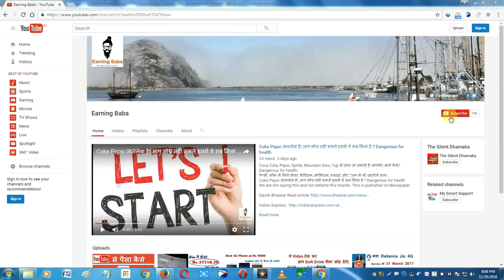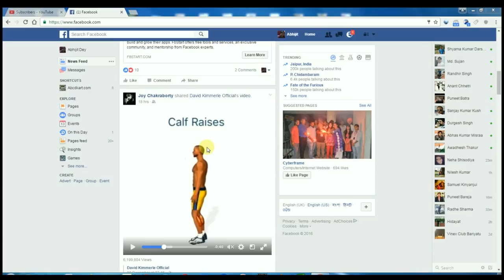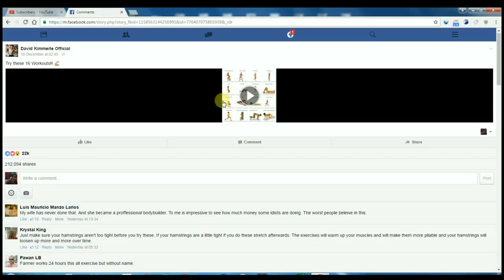How to Download Facebook Videos? | Earning Baba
Ye Earning baba ka iss video me apko pta chalega ke Facebook पर  Videos  Download कैसे करे? Agar ap facebook par upload kiye gaye videos ko download karna chahte hai. ye dekhe and facebook video download kare.

If you want to download Facebook videos without any Apps  then watch this